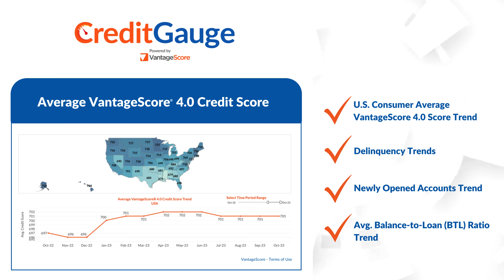VantageScore CreditGauge™ October 2023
VantageScore CreditGauge™ October 2023: Higher Year-Over-Year Credit Card Delinquencies and Balances Point Toward Modest Holiday Sales

Today, VantageScore released its October 2023 CreditGauge, a monthly analysis highlighting the overall health of U.S. consumer credit. After declining by one point earlier in the year, the average VantageScore credit score has held steady at 701 for the last four months.   However, continuing increases in delinquencies will likely drive the average VantageScore credit score lower in the next few months.  Lower VantageScore credit scores will further reduce the willingness of lenders to make loans in an economy that is decelerating.   While credit health has stayed relatively strong throughout 2023, this month’s CreditGauge showed that the nation’s retailers could face a challenging holiday season as many consumers, particularly VantageScore Subprime and Nearprime segments, fell behind on credit card payments and have higher balances than a year ago.  CreditGauge insights also signal that lenders cut credit card issuance sharply this Fall, which may impact holiday sales.   Key findings for the month included:

ACROSS ALL CREDIT SEGMENTS, DELINQUENCY RATES REMAINED HIGHER THAN A YEAR AGO: Overall delinquency rates showed slight improvement month-over-month, as early-stage delinquencies slowed from 0.91% in September to 0.90% in October.  Year-over-year, however, delinquency rates across all segments were higher.  Credit card delinquencies saw a year-over-year uptick of 0.14% in the 60-89 Days Past Due (DPD) category, the highest increase among all products.  Credit card delinquencies surpassed levels recorded in October 2022 across all DPD categories and remained above pre-pandemic levels. Credit card delinquencies were concentrated among lower-scoring consumers, indicating that they were impacted the most due to economic pressures.

TOTAL AVERAGE BALANCES UP YEAR-OVER-YEAR WHILE UTILIZATION RATES REMAINED FLAT: In October, the average year-over-year balance for all credit products rose by $2,158 from $101,200 to just over $103,300 and inched up by $372 compared to the prior month.  Overall credit utilization remained relatively steady at 52.3%, indicating consumers continued to manage their credit well.

NEW CREDIT CARD ORIGINATIONS DIPPED HEADING INTO THE HOLIDAY SHOPPING SEASON: In October, there was a sharp decrease in credit card originations both year-over-year and month-over-month.  This month, new credit card originations were 3.09% compared to 3.35% in October 2022 and 3.55% in September 2023. Credit card originations fell the most month-over-month, declining by 0.46%, the largest single month-over-month decrease in credit card issuance since January 2022.  Lenders increased their credit requirements, and consumers remained cautious about spending. Originations fell most among Gen Z by 0.8% year-over-year and 0.9% month-over-month.

“Lenders reduced credit card originations in September and then again in October, which could dampen holiday shopping spirits this season,” said Susan Fahy, Executive Vice President and Chief Digital Officer at VantageScore. “Although consumers seem to be managing their credit well overall, in general, they are carrying more debt and higher balances than a year ago.  Combined with tightened credit, retailer concerns around consumers’ willingness to shop this holiday season seem justified.”